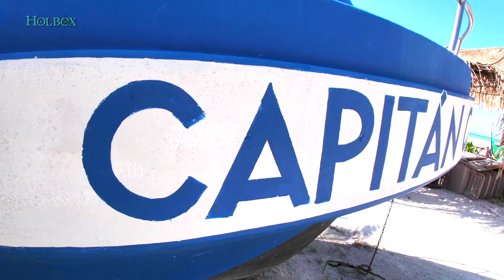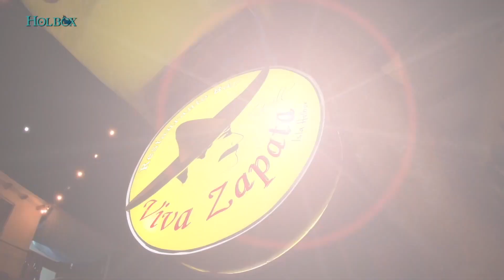HOLBOX: ISLA MÁGICA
Maravilloso destino en el Caribe Mexicano
Les recomiendo la amable y eficiente asesoría de Turística Moguel
y sus tours a Isla de la Pasión, Ojo de Agua Yalahau y muchos otros
Pregúnteles de mi parte por las excelentes
Pizas de mariscos Roots
Restaurante Capitán Capitán
Hotel Corazón del Mar
Hotel Casa del Viento

Agradezco al Consejo de Promoción Turística de Quintana Roo, CPTQ